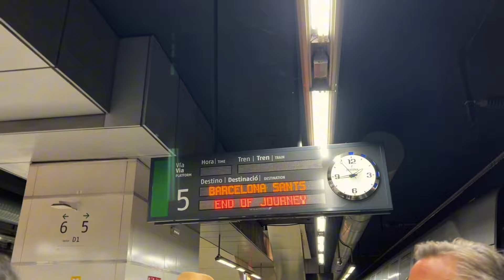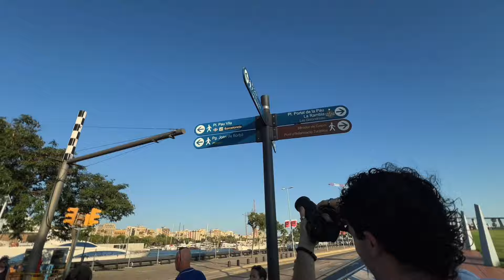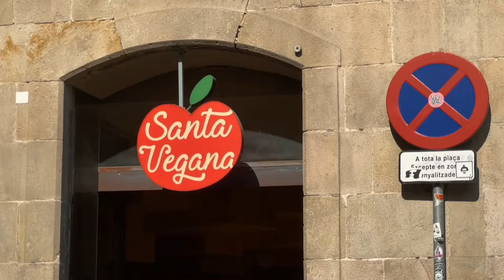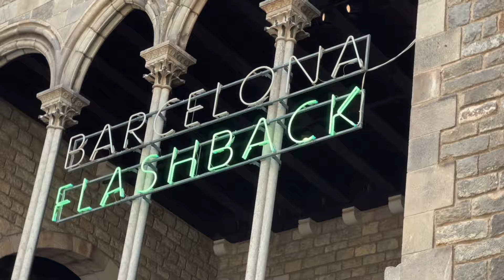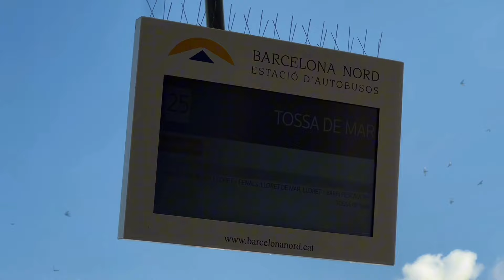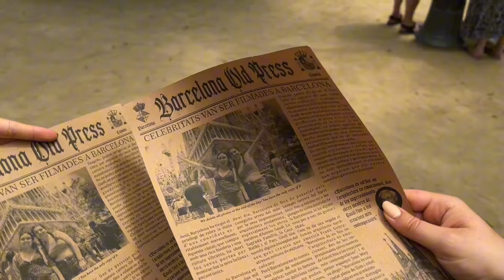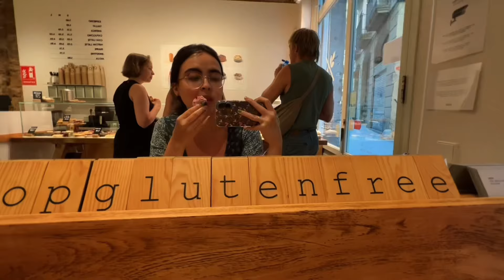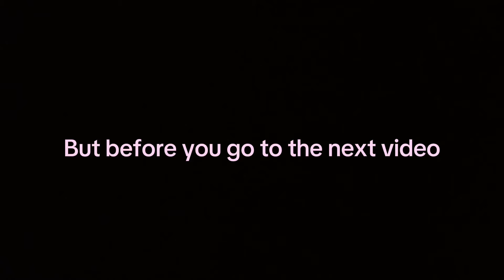getting burnt like a tomato just by walking in Barcelona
Holaaaa! this is our first time in Barcelona the sun was brutal towards me but loved the city sz

shot in July 2024 :)